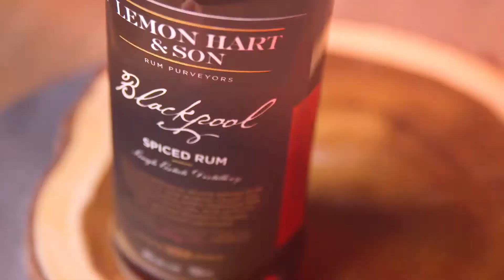LONDONTOWN with Lemon Hart & Son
Enjoy a trip to London, on us... without the jet lag. 💂🇬🇧

2 oz Blackpool Spiced Rum
3/4 oz Sweet Vermouth
2 Dashes Angostura bitters
Ice Cubes
Orange Twist

Fill a shaker or tall glass with ice cubes. Add Blackpool Spiced Rum, sweet vermouth, bitters and stir (with a bar spoon) for about a minute. Strain into a chilled coupe and garnish with an orange twist.

Bloody amazing!